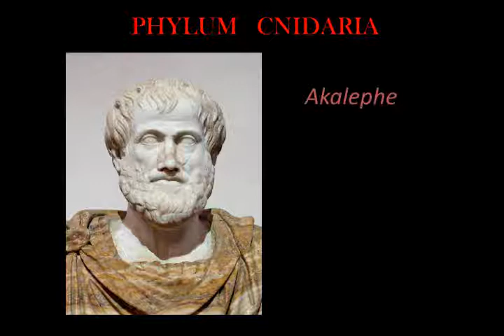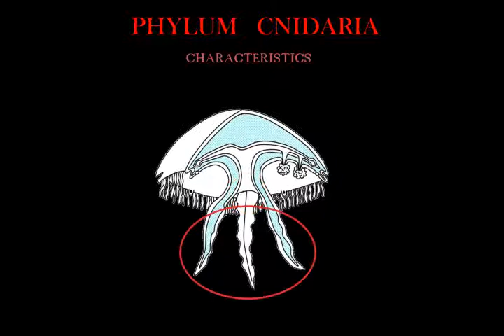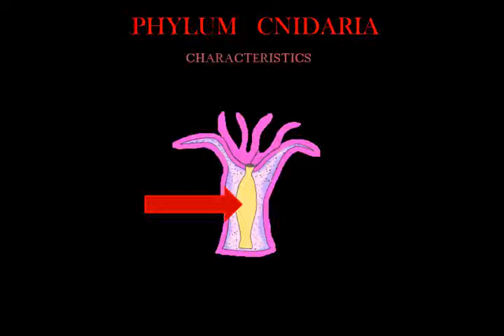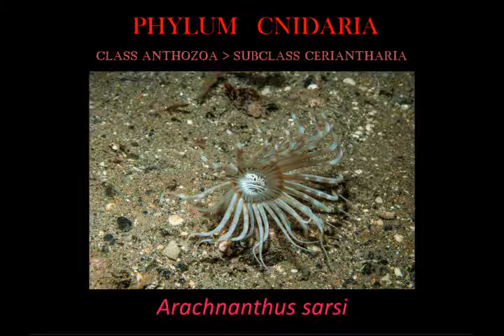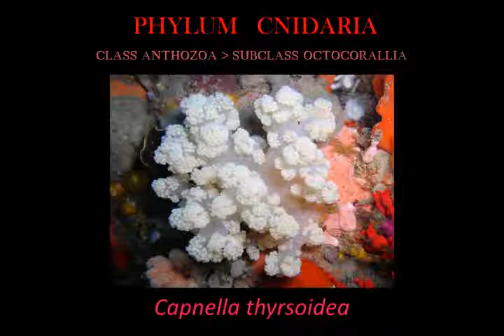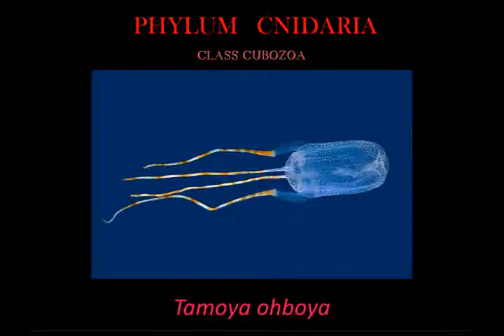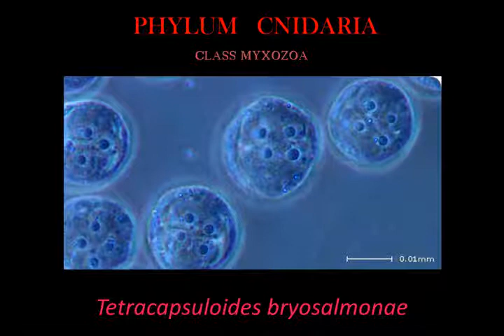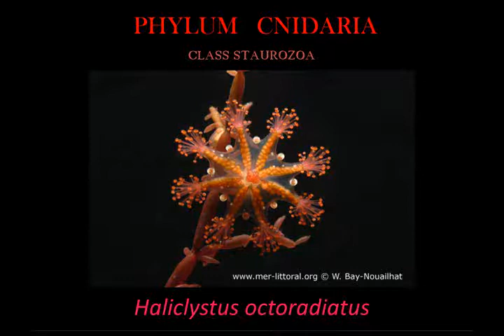Phylum Cnidaria - Historic, Characteristics (anatomy) and Classification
References:

- Holstein, T.; Tardent, P.; 1984 - An ultrahigh-speed analysis of exocytosis: Nematocyst discharge
- Kass-Simon, G.; Jr., A.A. Scappaticci; 2002 - The behavioral and development physiology of nematocysts
- Daly, Marymegan; 2002 - A Systematic revision of Edwardsiidae (Cnidaria, Anthozoa)
- Sande, Maarten Van Der; Kraus, Yulia; Houliston, Evelyn; Kaandorp, Jaap; 2020 - A cell-based boundary model of gastrulation by unipolar ingression in the hydrozona cnidarian Clytia hemisphaerica
- Ceriello, Hellen; Costa, Gabriel G.; Bakken, Torkild; Stampar, Sérgio N.; 2020 - Corals as substrate for tube-dwelling anemones
- Daly, Marymegan et al; 2007 - The phylum Cnidaria: A review of phylogenetic patterns and diversity 300 years after Linnaeus
-  Light. Sol Felty (2007). The Light and Smith Manual: Intertidal Invertebrates from Central California to Oregon. University of California Press. p. 177. ISBN 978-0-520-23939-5
- Schuchert, Peter. "World Hydrozoa Database". Retrieved 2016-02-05
- Chang, E. Sally et al, 2015 - Genomic insights into the evolutionary origin of Myxozoa within Cnidaria
- Atkinson, Stephen D.; Bartholomew, Jerri L.; Lotan, Tamar; 2015 - Myxozoans Ancient metazoan parasites find a home in phylum Cnidaria
- Evans, Nathaniel M. et al; 2008 - Phylogenetic placement of the enigmatic parasite, Polypodium hydriforme, within the Phylum Cnidaria
- Dawson, Michael N. "The Scyphozoan". Retrieved 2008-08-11
- Towle, Albert (1989). Modern biology. Austin, Texas: Holt, Rinehart and Winston. ISBN 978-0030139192
- Marques, Antonio C.; Collins, Allen G.; 2004 - Cladistic analysis of Medusozoa and cnidarian evolution
- Collins, A. G. (n.d.). Staurozoa. AccessScience. doi:10.1036/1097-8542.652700
- Miranda, Lucília S. et al; 2017 - A review of the global diversity and natural history of stalked jellyfishes (Cnidaria, Staurozoa)
- Brusca & Brusca, 2007, Invertebrates 2nd edition